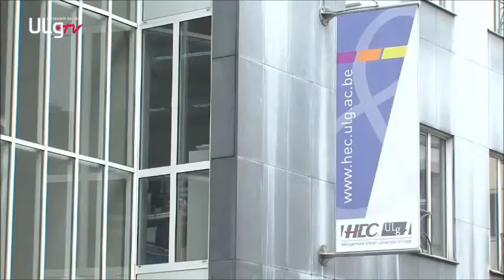La vie à HEC Liège